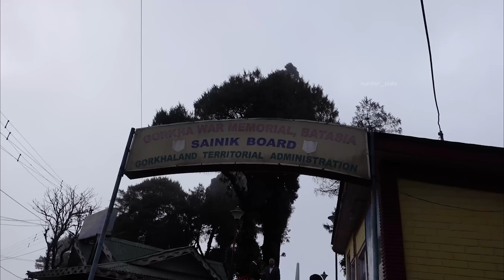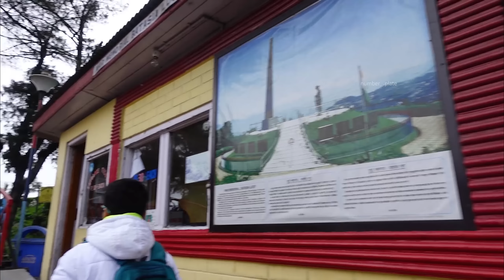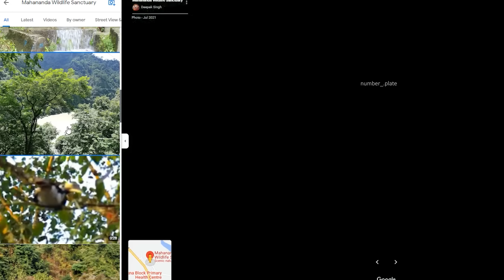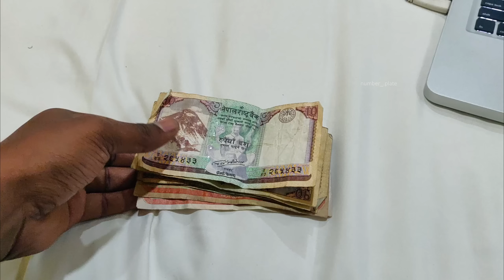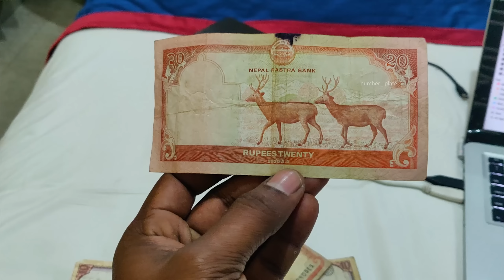EP6: ELEPHANTS CROSSING! 😱| NEPAL - DARJEELING - SILIGURI | தமிழ் RideToNepal Series 🔥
Something unexpected happened on my way to Siliguri after getting awe struck in Darjeeling misty pine forest.

Say Hi !

Editing Software I use - Adobe Premiere Pro CC 2021

GoPro 8
Camera Microphone
Rustlick 631 Rust Lubricant Spray
Generic 3.5 mm Clip On Mini Lapel Lavalier Microphone (Black)
Rode VideoMicro Compact On-Camera Microphone
Probus Qualcomm Quick Charge 3.0 Charging Hub with 6 USB Ports 12A/60W Output
Xiaomi Air Inflator Portable Electric Air Compressor